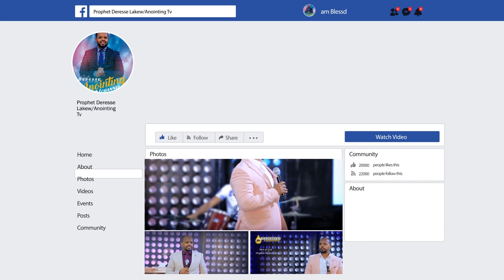እገድላታለሁ!!!...||MAN OF GOD PROPHET DERESSE LAKEW